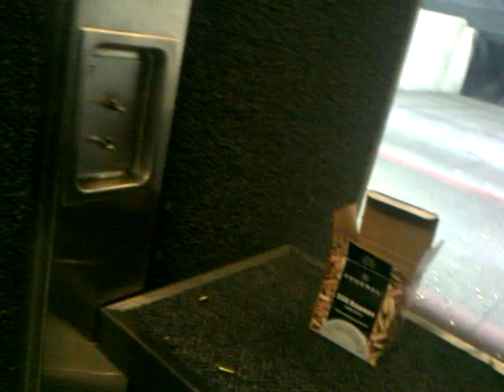Conner Shooting Scott's XDm .40 S&W Compact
Conner Having Fun Shooting Dad's Springfield XDm .40 Compact.